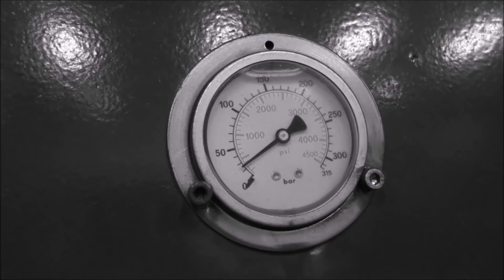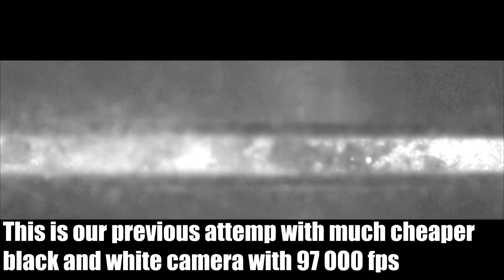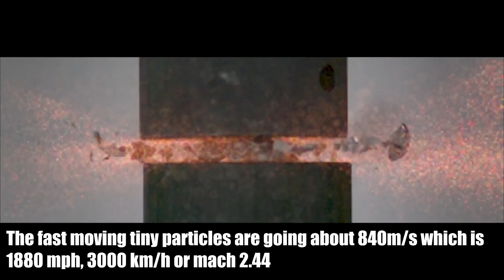Exploding Ball Bearing with Hydraulic Press at 320 000FPS!!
Steel Bearing ball vs. our hydraulic press filmed with Phantom V2512 high speed camera

Big thanks to our friends at Neverthink.tv for the high speed camera! Neverthink is an app that allows you to watch YouTube videos just like TV, their team collects all the best videos every day into live channels so that all you need to do is just watch - You can find our videos on the Workshop Madness channel!

Here is the link where you can watch the crushing glass balls with hydraulic press on Neverthink TV